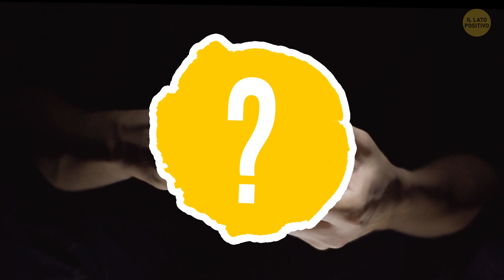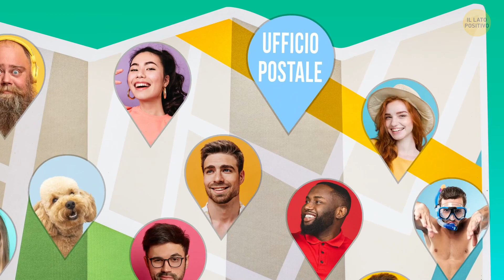Un Nuovo Metodo Usato Dai Ladri Si Nasconde Sotto Il Tuo Zerbino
Come proteggere casa tua dai ladri? Come renderla a prova di topi d'appartamento? 😎 Tutte domande che chiunque si pone ogni volta che deve partire e andare in vacanza. Cosa scoraggia davvero i ladri? Un giardino ben curato, voci dall'interno della casa e... biscotti sotto allo zerbino. 🍪 Cos'hanno escogitato stavolta i ladri? Scopriamolo...